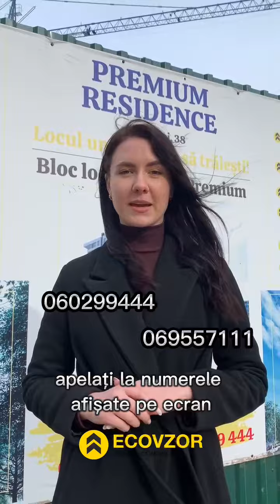De ce să cumperi garaj în complexul locativ Premium Residence?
Pentru detalii și oferte, apelați direct managerii de vânzări Ecovzor - 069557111, 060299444.
ecovzor.md - Siguranță și confort în casa ta!